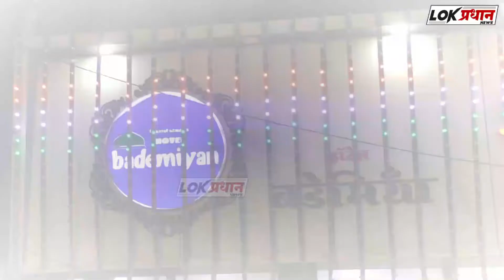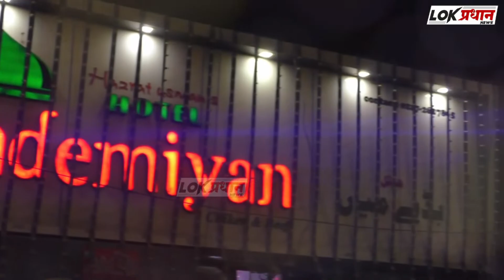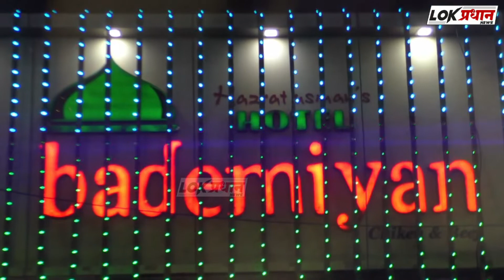पंढरपूर येथे अण्णाभाऊ साठे जयंती निमित्त मिष्टान्न व ब्लॅंकेट वाटप...